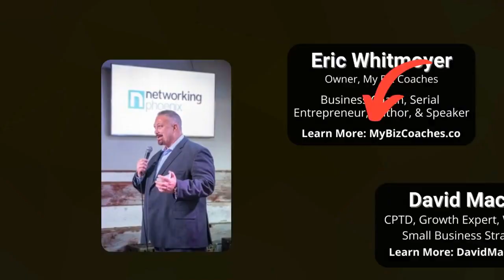Building Your Dream Team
In this episode, Eric shares his 9-step process for building your small business dream team.